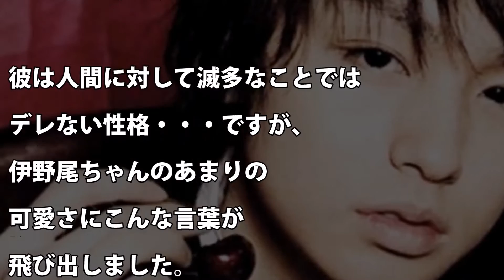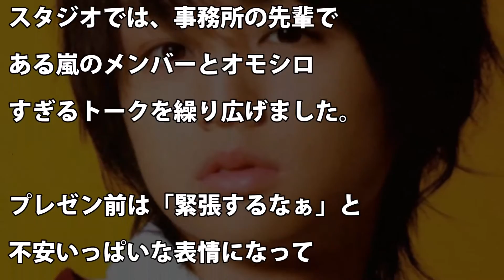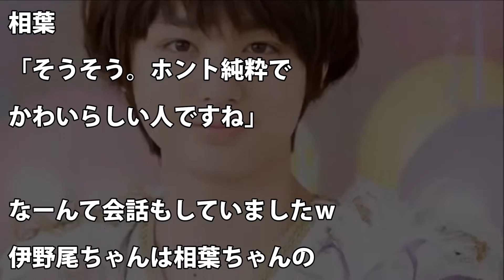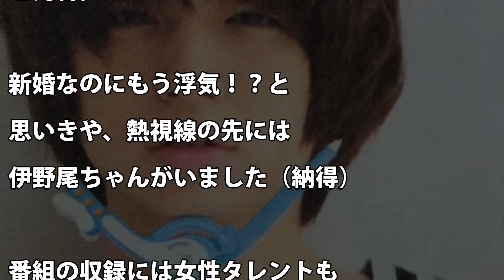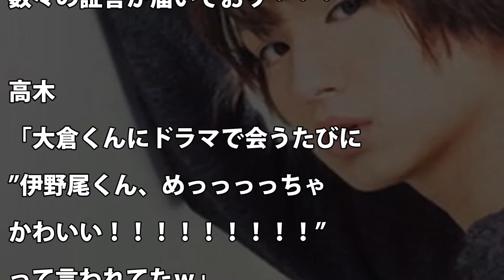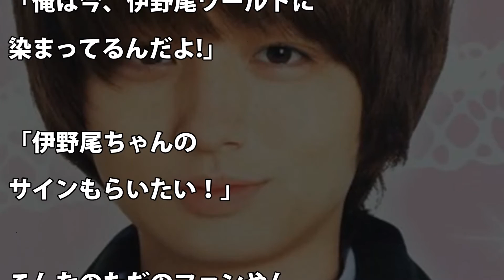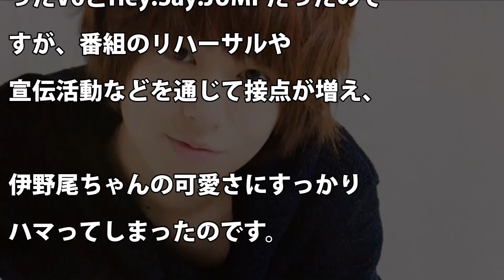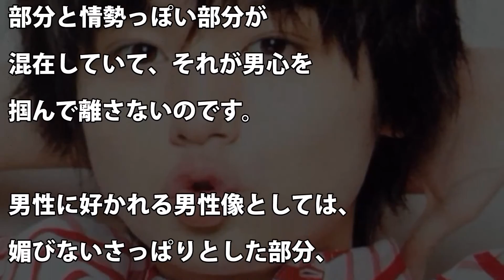【伊野尾慧】争奪戦！先輩や男からも好かれまくる理由とは！？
【関連動画】

【人気の動画】

「スカートの短さについて」ギリギリ発言！【関ジャニ∞村上信五・ジャニーズWEST中間淳太】

【最新動画】

Kinki KidsがSMAPについて「お兄ちゃんのような存在」「とてつもなく影響受けてる」

草彅サンタのプレゼント【新ドラマ嘘の戦争】5つのケーキにSMAPと同じ5色のろうそく

ジャニーズJr.が先輩を【くん付け】【さん付け】で呼ぶ境界線とは…？「大野くん」「中居くん」「木村さん」「マッチさん」